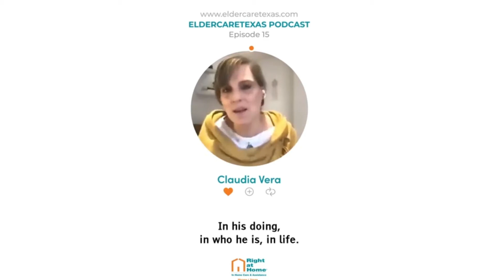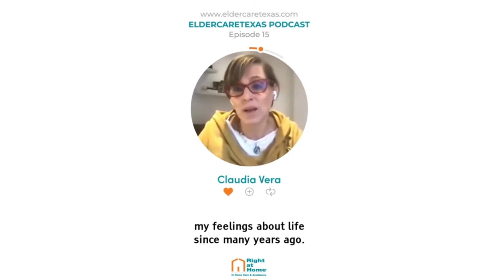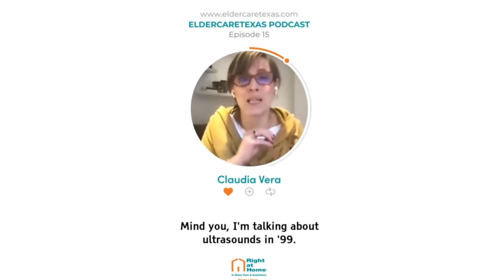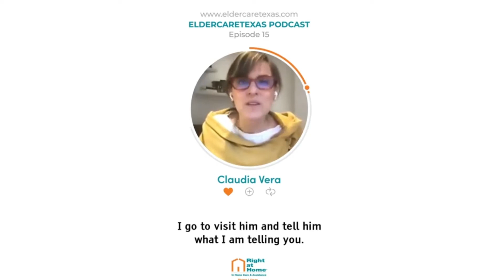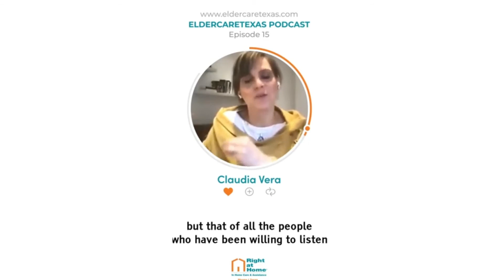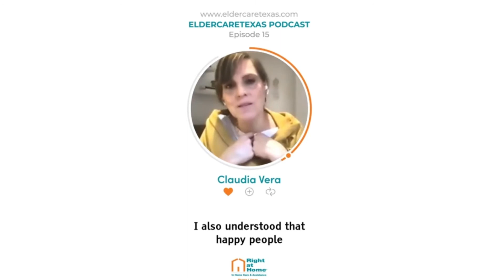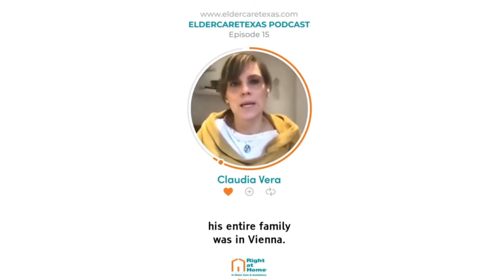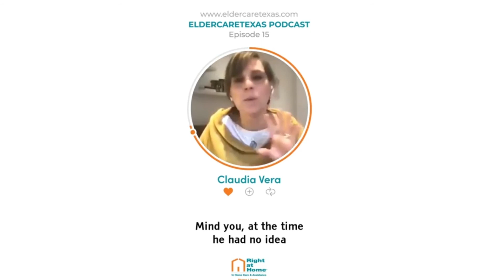Episode 15 | Claudia Vera - No matter what happens, don't lose your ability to be happy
🙌In this episode we have the fortune and privilege to have Claudia Vera, she is a systems engineer specialized in marketing, coach and international speaker on personal growth and focused on conscious leadership.

Today Claudia tells us about our ability to take care of our happiness and our life.

Grateful people are happier and from Right at Home Rhome we thank Claudia for joining us in this episode and the wonderful message that no matter what happens, never lose the ability to be happy.

If you are interested in contacting Claudia Vera directly, here we leave her information!